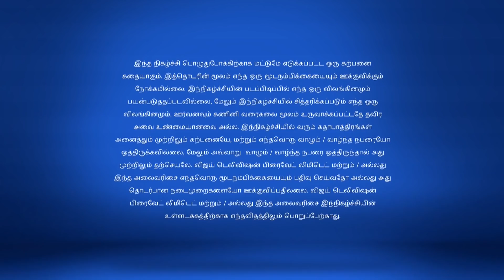Neeli | நீலி 10/26/17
Neeli!
A Warning For Rekha
A lawyer advises Rekha to marry Surya and register the marriage soon. But, an astrologer warns them against the marriage. Why?